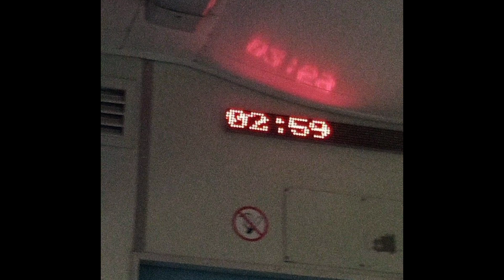free sad emo rock x mgk x pop punk type beat - pure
132 e min

this instrumental use for non profit (prod by wowthissouzi + scxryme)

For Youtube Music Videos, Spotify, iTunes and profit use please write me in Instagram and Email

if you dropped on the music platforms and did not pay, I will delete the track for you😌